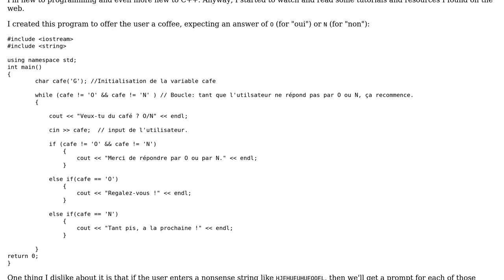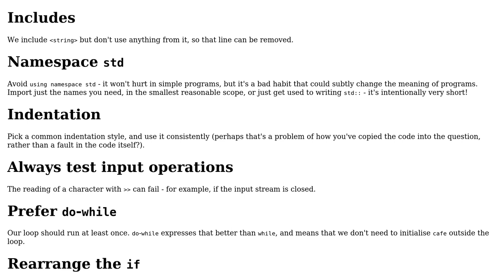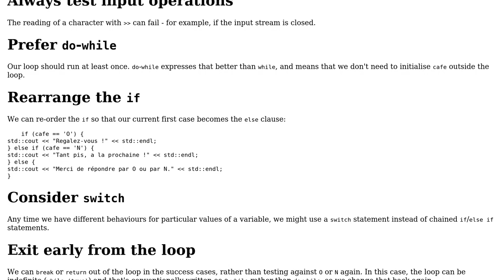Offering coffee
With thanks & praise to God, and with thanks to the many people who have made this project possible! | Content (except music & images) licensed under CC BY-SA | Music | Images & others | With thanks to user Toby Speight user COGNER and the Stack Exchange Network Trademarks are property of their respective owners. You are responsible for your own actions.